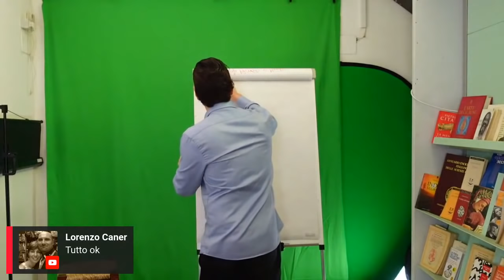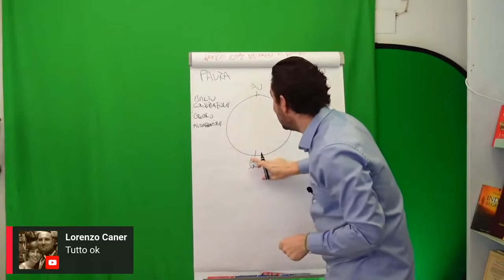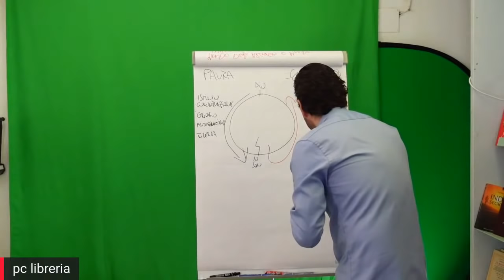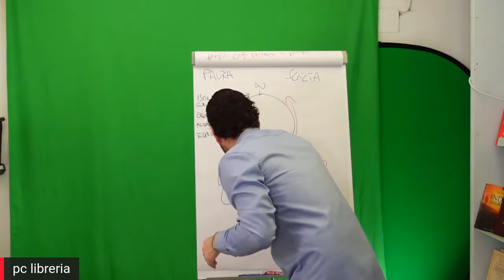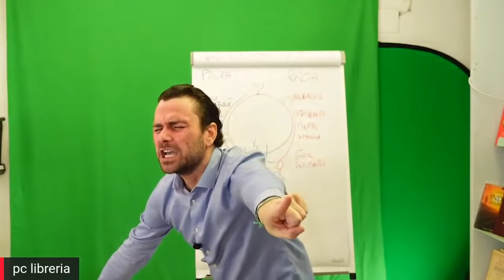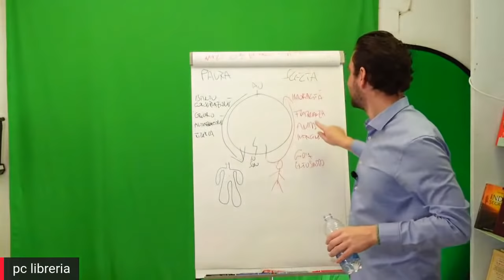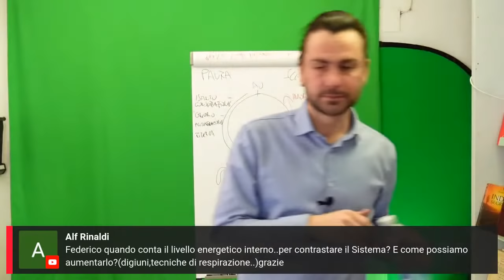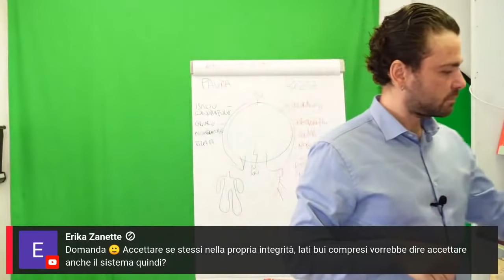L'Attaccamento (Il Morbo di Gollum) - Federico Cimaroli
Nell'ultimo video pubblicato "I Maghi Bianchi", abbiamo visto l'urgenza di farsi canali, e l'opportunità che cela per noi e per tutti questo "nuovo" atteggiamento.
In tantissimi l'avete colto con entusiasmo, ma nel contempo avete manifestato non poche problematiche.
In questa diretta cercheremo di affrontarne alcune, partendo dall'antagonista principale: l'attaccamento.
Sarà l'ultimo video prima del webinar "Vangelo e Magia Bianca", e ho voluto realizzarlo live per dare la possibilità al maggior numero di interagire, ponendomi quesiti ai quali risponderò in diretta.

Ci vediamo martedì 🦋

foto copertina attribuition.

Acquista il libro direttamente da questo link, contribuirai alle nostre iniziative. Grazie
oppure acquistalo sul sito dell'editore con lo sconto del 15%, riservato ai fruitori del canale Youtube di Cavour Esoterica digitando il codice "esoterica" nella voce "codice del buono sconto"